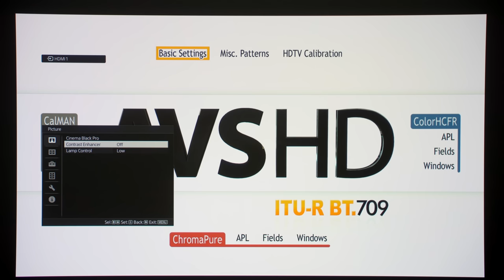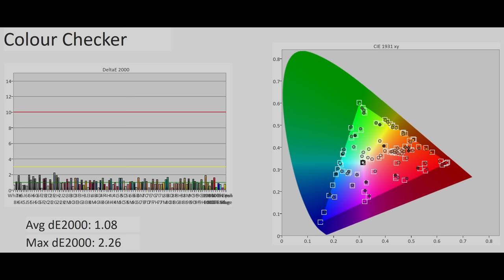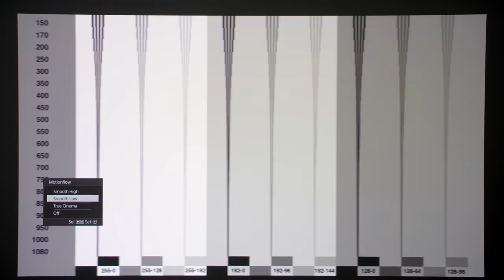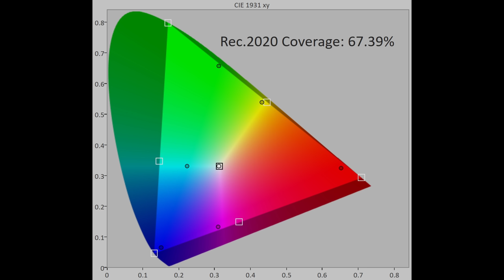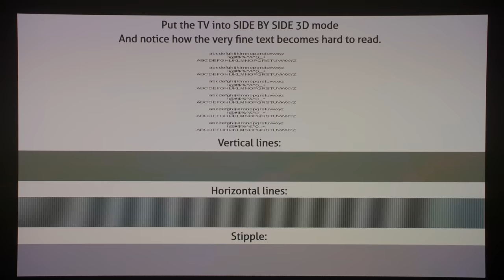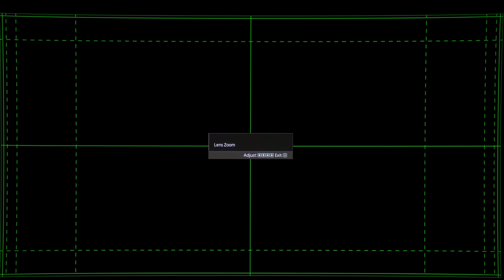Sony VPL-VW290ES (VPL-VW325ES) 4K Projector Review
We review the Sony VPL-VW290ES 4K projector, which is also marketed as the VPL-VW325ES in the USA. With a launch price of £5,500, the VW290 is Sony's most affordable native 4K projector for 2021.

Topics covered in this Sony VW290ES/ VW325 review include contrast performance, colour accuracy, motion handling, video processing, HDR, as well as input lag for gaming.